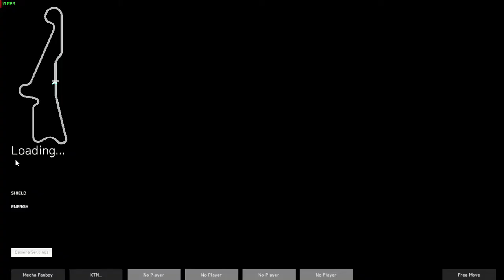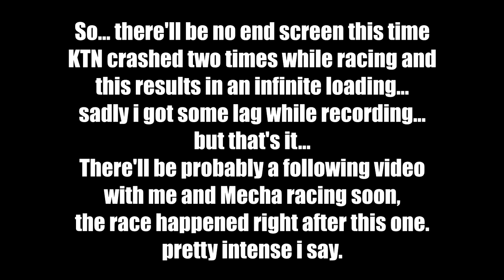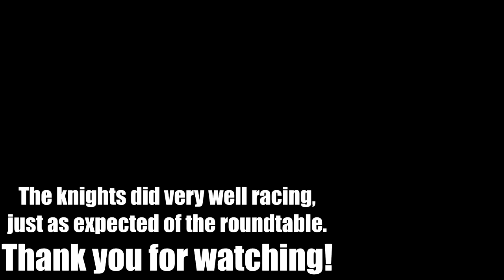Break Arts II - Fourth Knight RoundTable GP (MechaFanboy vs KTN)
As NotEntirelySure left and SyluxV became the Champion of Knights (again) MechaFanboy saw the opportunity to join the RT and so he did, as he joined, he went directly up against KTN, an former Champion of Knights, which is now rusty.
The Race was intense with lots of encounters both racers are very much experienced with the tracks, their mechs and the combat as well. MechaFanboy managed to defeat KTN, and became the Fourth Knight... as he did that, he went directly to me. He's surely wanting to climb the ladder as fast as possible.
Will he be able to defeat me in the next race? Watch in the next episode of: [Break Arts II: The RoundTable]!

Come Join us in the Unofficial Break Arts Discord Server!

(I'm sorry for the lag)